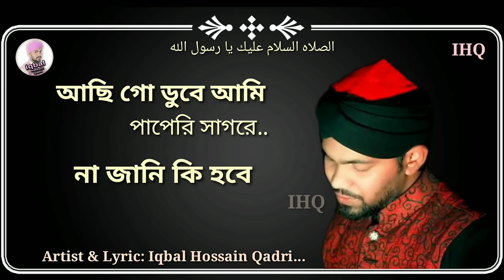মুসিবতে না পাই যদি || হৃদয় ছোঁয়া গজল || ইকবাল হোসেন কাদেরী || Iqbal Hossain Qadri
সম্মানিত দর্শক..
আসসালামু আলাইকুম..
আমার  YouTube Channel এর পক্ষ থেকে জানাই আপনাদেরকে স্বাগতম। আপনাদের ভালোবাসায় আমাদের কাজের প্রতি আরো আগ্রহী করে তুলে।

Song Details..
Nashid: Mosibote Na Pai Jodi
Artist: Muhammad Iqbal Hossain
Lyric: Moulana Walimullah Asheki

⚠️ Anti-Piracy Warning ⚠️
Refrain from copyright, There is no video of Iqbal Hossain Qadri channel without permission Do not upload to social media Thank you.

Sayer Iqbal Hossain Qadri
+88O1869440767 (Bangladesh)